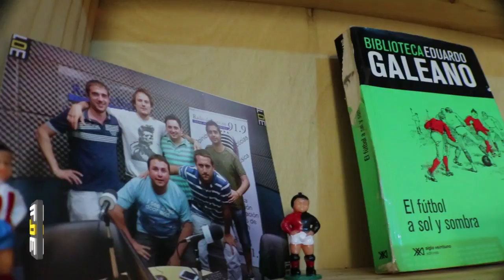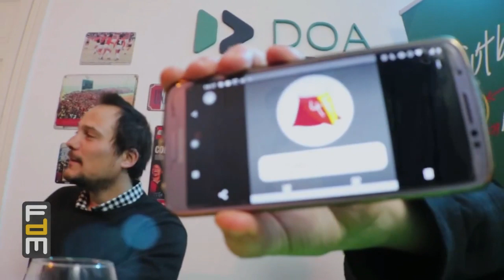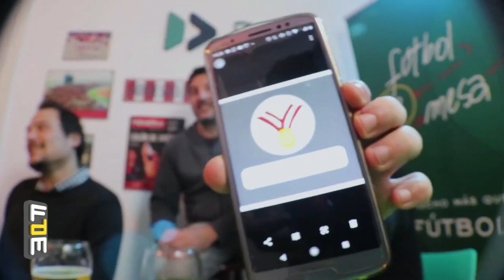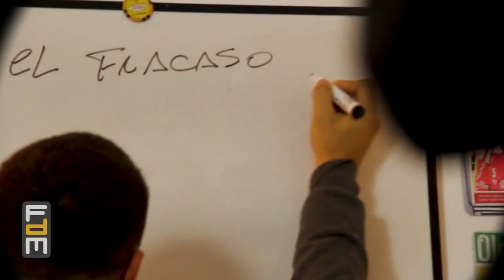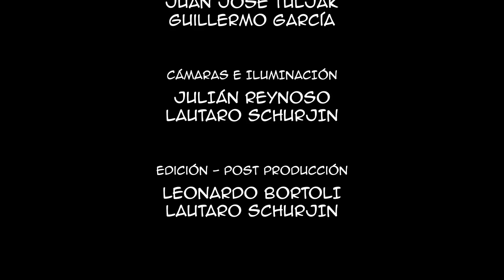Fútbol de Mesa - Programa 34 con Batata Prono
Octava temporada de Fútbol de Mesa, en formato de TV digital.